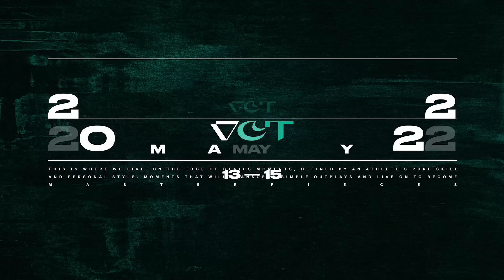The NEWEST Meta | VCT EMEA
With the addition of Fade, the VCT may look a little different in Stage 2. Our EMEA pros tell us about their thoughts on Fade, and the recent changes to the patch.